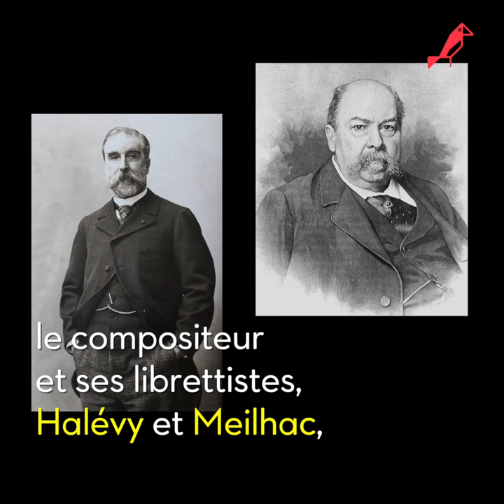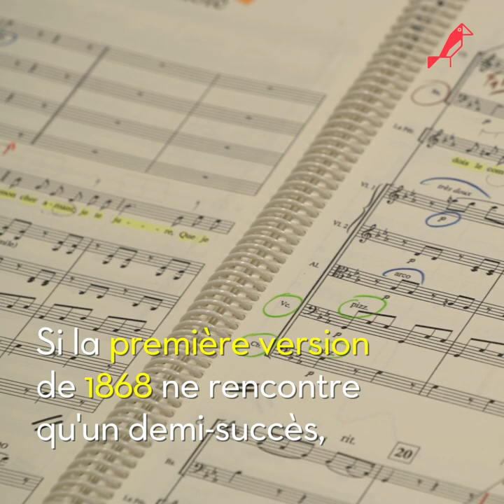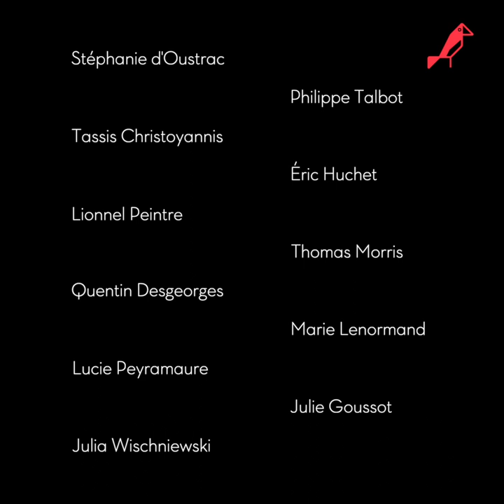La Périchole, la bande annonce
Avec cet opéra, Offenbach entame le chemin qui le conduira jusqu'aux Contes d'Hoffmann.
Œuvre majeure du compositeur fétiche de l'Opéra Comique, La Périchole fait son retour Salle Favart avec un casting haut en couleur, dirigé par Julien Leroy et Valérie Lesort.

Du 15 au 25 mai salle Favart
Direction Musicale, Julien Leroy • Mise en scène, Valérie Lesort
Avec Stéphanie d'Oustrac, Philippe Talbot, Tassis Christoyannis, Eric Huchet, Lionel Peintre, Thomas Morris, Quentin Desgeorges, Marie Lenormand, Lucie Peyramaure, Julie Goussot, Julia Wischniewski
Chœur, Les éléments • Orchestre de Chambre de Paris